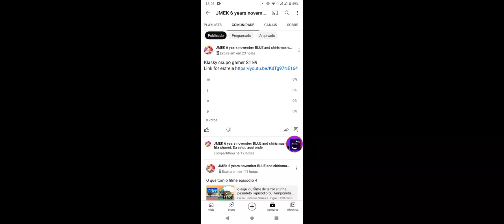14 de dezembro de 2022